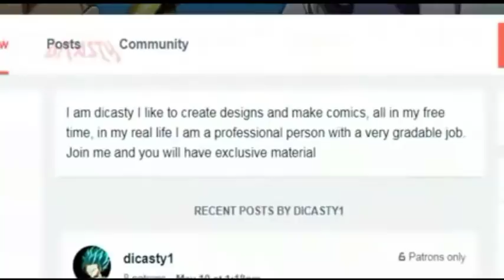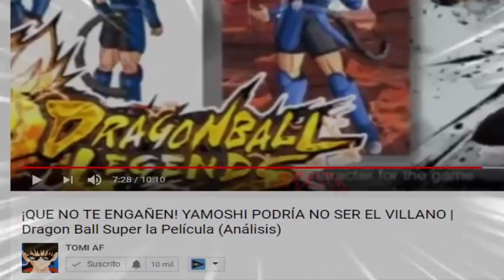HISTORIA DE TERROR EL VERDADERO FINAL - CREEPYPASTA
HISTORIA DE MIERDA DE NUESTRO CANAL, LOS PERSONAJES SON DE PROPIEDAD DE TOEI, AGRADECIMIENTO ESPECIAL PARA ELLOS.